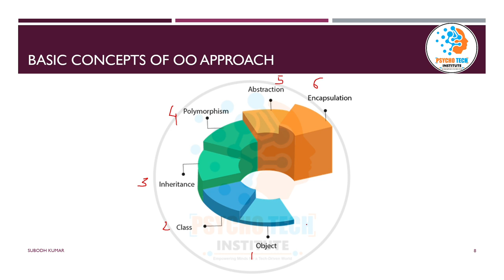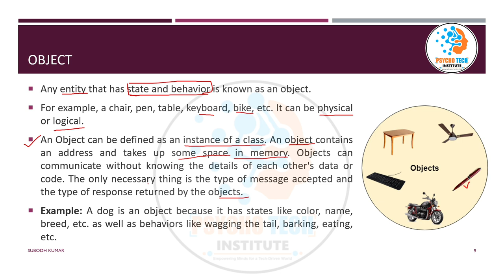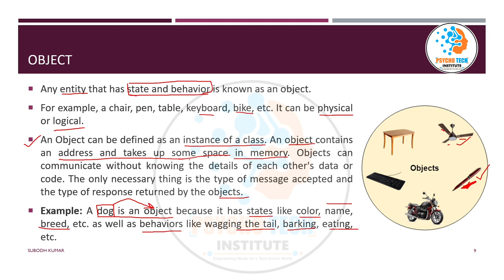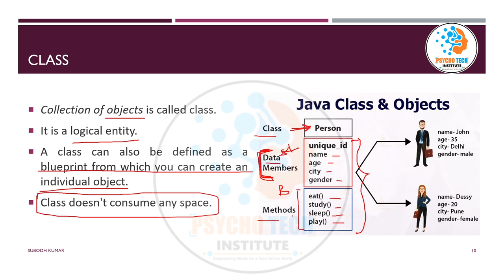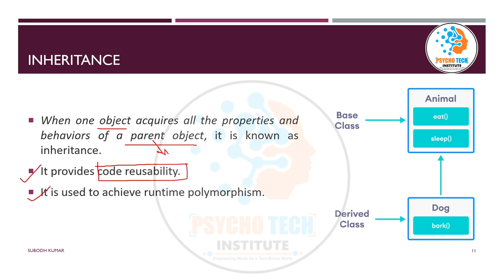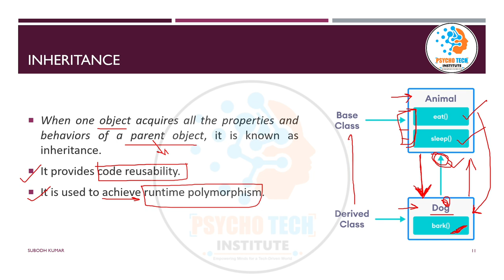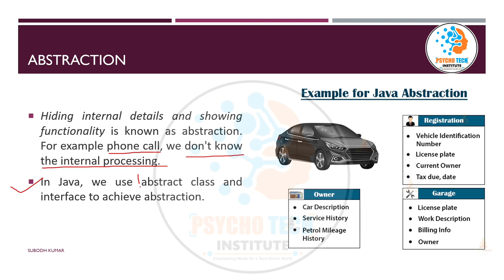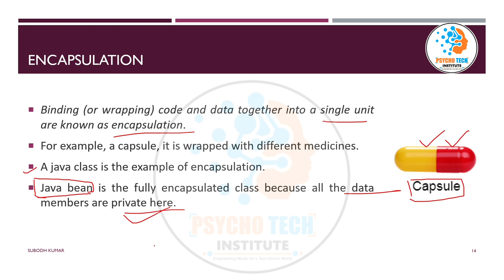Concepts of Object Oriented Approach | Class, Inheritance, Encapsulation, Abstraction, Polymorphism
The Object-Oriented Approach is a programming paradigm that focuses on organizing and modeling software systems using objects and classes. It promotes modularity, reusability, and a more intuitive way of thinking about software. Here are the key concepts of the Object-Oriented Approach:

Object:

An object is a real-world entity or concept that represents a unique instance of a class.
Objects have both data (attributes) and behavior (methods).
They are created from classes and can interact with other objects.
Class:

A class is a blueprint or template for creating objects.
It defines the structure and behavior of objects of that class.
Classes encapsulate data and methods related to a specific concept or entity.
Inheritance:

Inheritance is a mechanism that allows one class to inherit the attributes and behaviors (fields and methods) of another class.
It promotes code reusability and establishes an "is-a" relationship between classes.
The class that inherits is called the subclass or derived class, and the class being inherited from is the superclass or base class.
Encapsulation:

Encapsulation is the concept of bundling data (attributes) and methods that operate on that data into a single unit called an object.
It hides the internal details of how an object works and provides a well-defined interface to interact with the object.
Access to the internal data is controlled through access modifiers (public, private, protected, etc.).
Abstraction:

Abstraction is the process of simplifying complex reality by modeling classes based on essential characteristics and ignoring non-essential details.
It allows you to focus on what an object does rather than how it does it.
Abstract classes and interfaces are used to define common characteristics shared by multiple classes.
Polymorphism:

Polymorphism allows objects of different classes to be treated as objects of a common superclass.
It enables methods to be called on objects without knowing their exact type, leading to flexibility in code design.
Polymorphism is achieved through method overriding and method overloading.
These concepts are fundamental to the Object-Oriented Programming (OOP) paradigm and are widely used in languages like Java, C++, Python, and many others. OOP helps in creating modular and maintainable code, making it easier to manage and extend complex software systems.